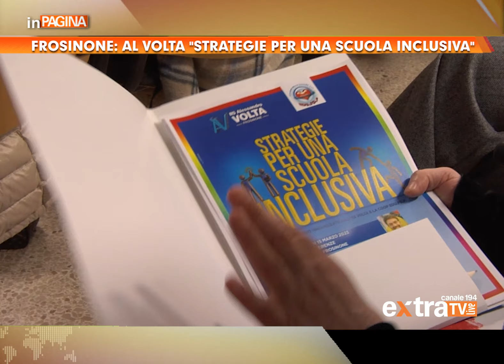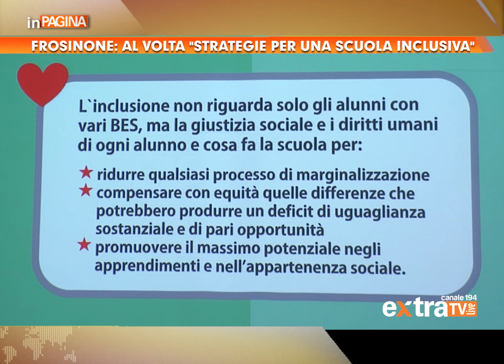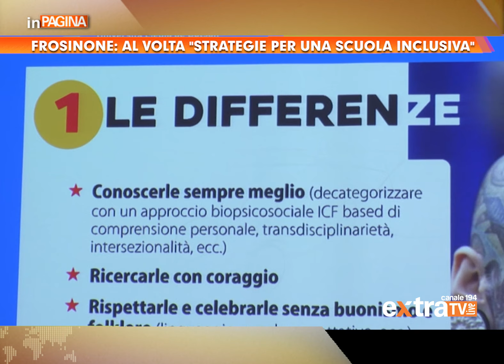Frosinone: "Strategie per una scuola inclusiva", evento formativo all'Istituto Alessandro Volta